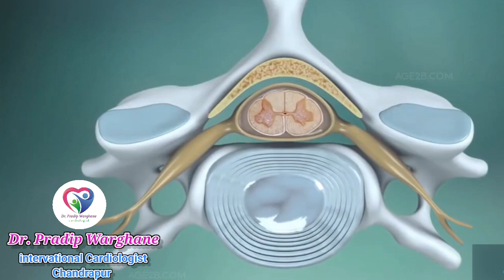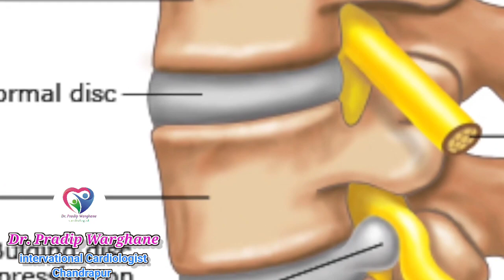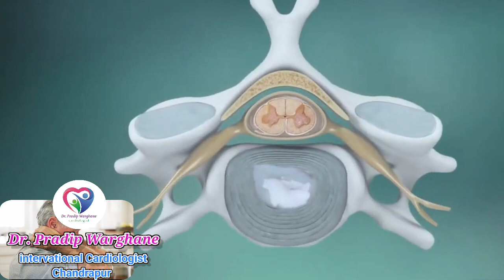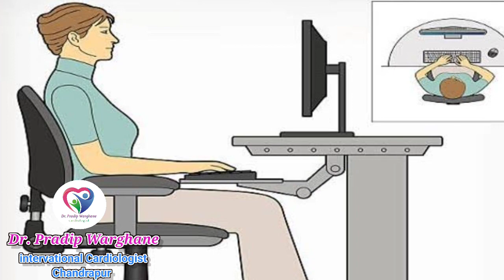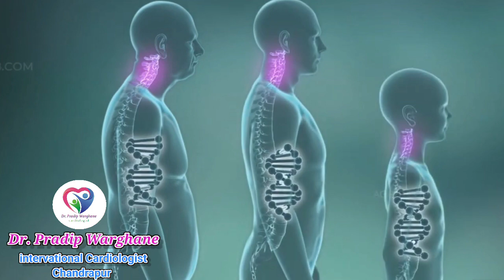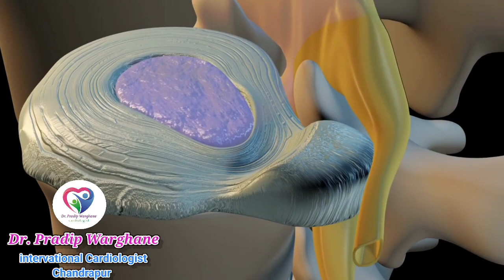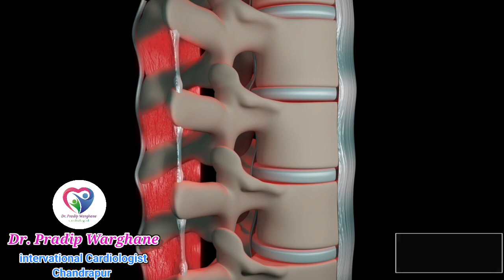How to prevent cervical spondylitis?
educational video by Dr Pradip warghane cardiologist chandrapur MBBS MD Medicine DNB cardiology practising in kuber hospital bhanapeth chandrapur